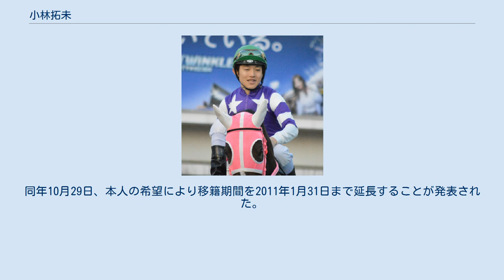小林拓未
小林 拓未（こばやし たくみ、男性、1988年9月6日 -）は、地方競馬の東京都騎手会（2018年9月18日 - ）に所属していた元騎手。
勝負服の柄は胴紫・白星散らし、袖白・紫二本輪。
埼玉県加須市出身、血液型A型、身長158.6cm、体重46kg。
地方競馬教養センター長期騎手課程第83期生。
大井競馬の鈴木啓之調教師・元騎手は叔父にあたる。
 2006年3月31日付けで地方競馬騎手免許を取得し、竹山隆厩舎からデビュー。
同年4月9日大井競馬第6競走3歳条件戦2番人気ジャックポットで初騎乗（12頭立て6着）。
同年11月9日大井競馬第1競走C3一組二組条件戦を1番人気ベルモントソニックで優勝し、デビュー56戦目で初勝利。
同年12月6日付けで竹山隆厩舎から柏木一夫厩舎へ所属変更。
 2008年12月25日大井競馬第1競走ポインセチア賞（2歳20万円以上34万円未満）で11番人気のスカイタイガーに騎乗し1着となり、当時地方競馬最高配当額となる3連単1523万6020円という馬券を演出した。
 2010年8月1日から10月31日までの予定で技術研鑽騎手として笠松競馬場で期間限定騎乗を行うと発表された。
笠松競馬での所属は青木達彦厩舎。
同年10月29日、本人の希望により移籍期間を2011年1月31日まで延長することが発表された。
 2018年9月18日付で、鈴木啓之厩舎から東京都騎手会（中央競馬のフリーに相当）所属に変更となった。
 2021年3月12日付で、自己都合により引退することとなった。
 引退時の地方通算成績は2852戦67勝・2着102回・3着123回・勝率2.3%・連対率5.9%（2021年3月14日現在）